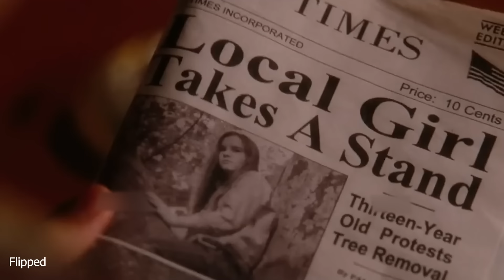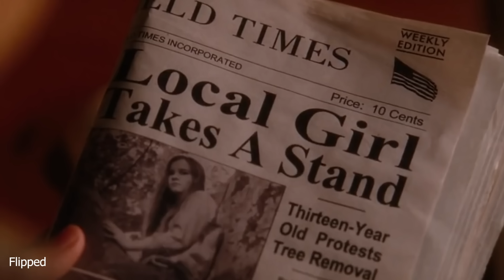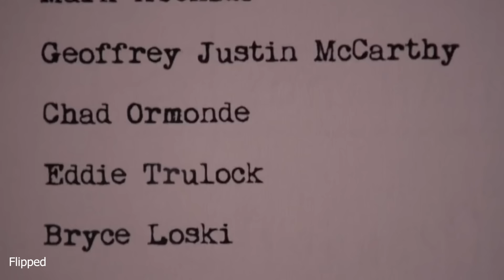كچێك لە مناڵیەوە سەرسامی كوڕێكی شەرمن ئەبێت بەڵام لە ڕۆژێكیاندا گوێ لە قسەیەكی چاوەڕوان نەكراو ئەبێت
ده‌توانن به‌ كڕینی قاوه‌یه‌ك پشتگیریمان بكه‌ن بۆ به‌رده‌وام بوون

ناوی فیلم:There's Someone Inside Your House